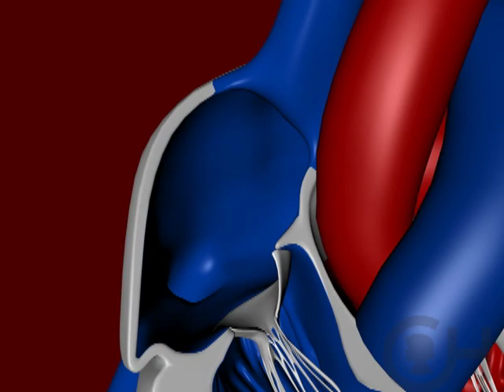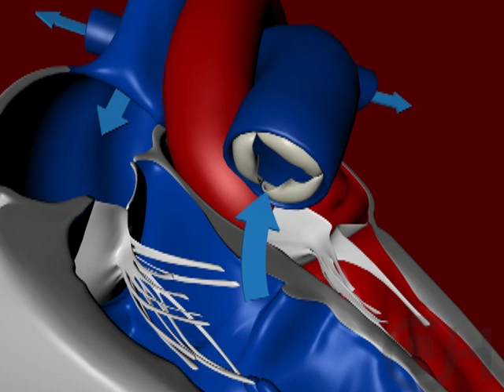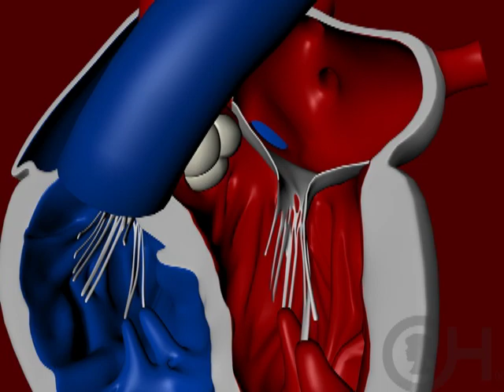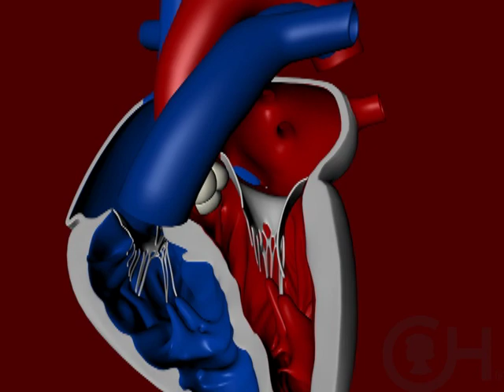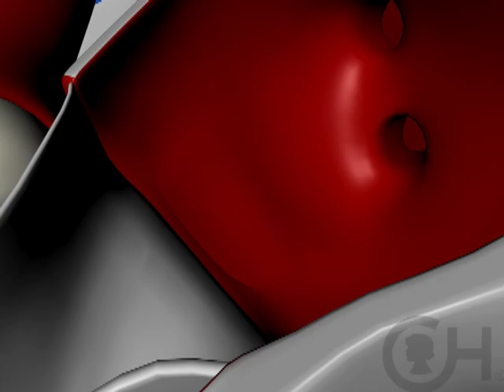Explaining Transposition of the Great Arteries (1 of 5)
TGA is a congenital heart disease in which the heart's largest arteries, the aorta and the pulmonary arteries, are switched. This causes an abnormal pattern of blood flow in which the body doesn't get enough oxygenated (red) blood. Experts from the Cardiac Center at The Children's Hospital first explain how the normal heart works in the fetus and the changes the heart undergoes immediately after birth.

To learn more about transposition of the great arteries, visit the Cardiac Center at CHOP